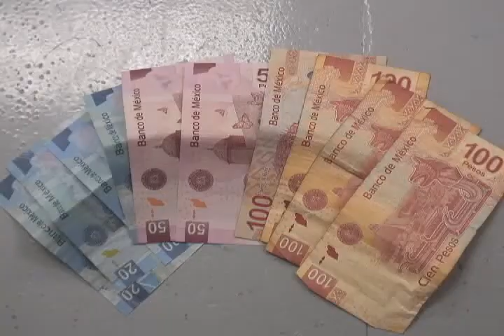SSPM detuvo a dueño de bar por intento de soborno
Agentes de la Secretaría de Seguridad Pública Municipal detuvieron a una persona del sexo masculino, luego de que intentara sobornar a varios elementos de la policía para  que lo dejaran mantener el bar hasta más  tarde.

La detención del sujeto se realizó  a las 03:00 horas de la madrugada de hoy en la intersección de las calles Plutarco Elías Calles y Oscar Flores de la colonia División del Norte, luego de que se recibiera un llamado al Centro de Emergencia y Respuesta Inmediata CERI 066, en donde reportaron que en dicho bar había  una riña campal a las afueras del bar denominado el Bar Buchacas.

Por lo que de inmediato los agentes preventivos que arribaron al  lugar procedieron a la detención de varios sujetos entre los que un hombre mencionó ser el dueño de dicha negociación, y al pedirle los permisos del negocio dijo no tener ninguno e intento darles a los oficiales la cantidad de 580 pesos para que no lo detuvieran y que más tarde les entregaría mil pesos más.

Por lo que  el hombre  de inmediato fue arrestado por intento de soborno, mismo que  responde al nombre de José Ángel Ortiz Sierra de 43 años de edad, siendo trasladado  a las instalaciones de la Estación de Policía del Distrito Universidad, donde lo presentaron ante el juez de barandilla en turno quien se encargó de ponerlo a disposición de las autoridades correspondientes para que sea ahí en donde se determinen responsabiliaddes.